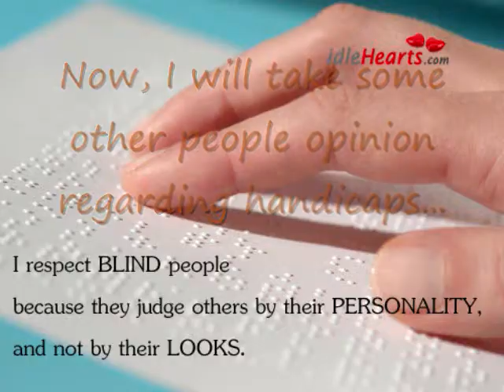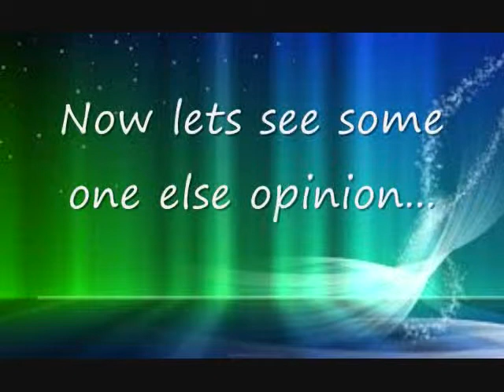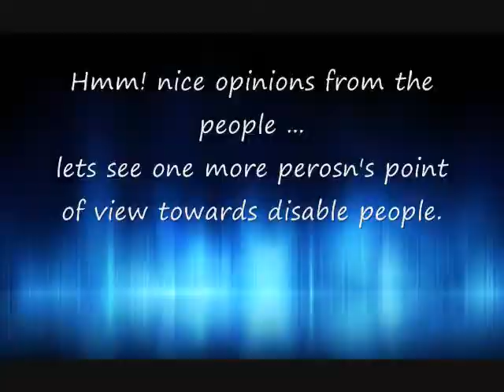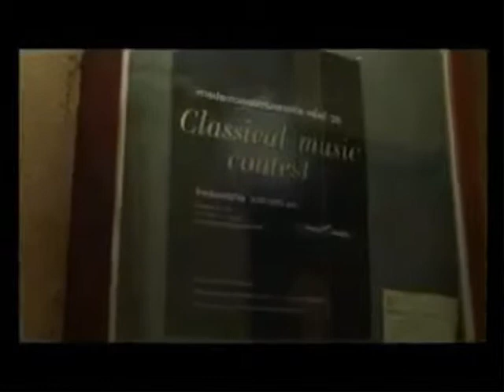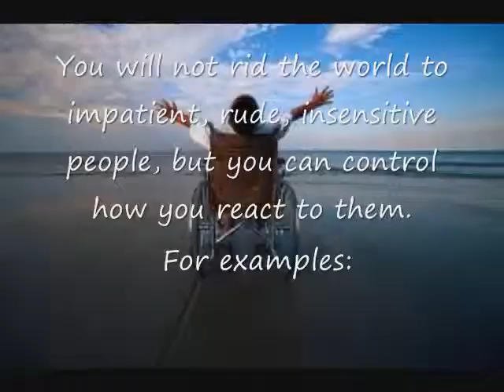documentary on disabled people